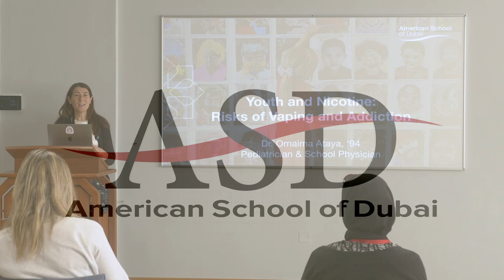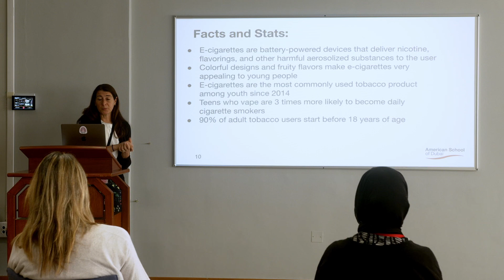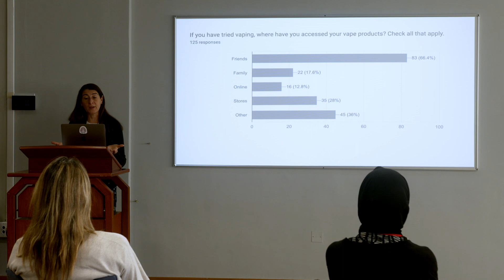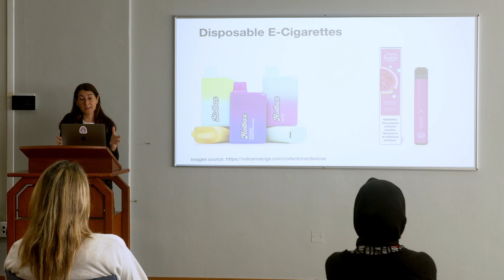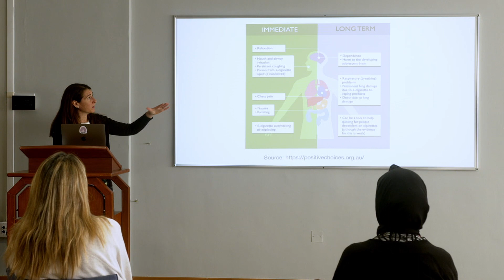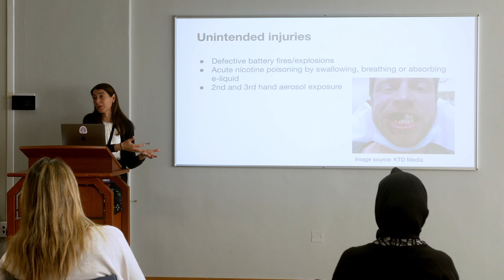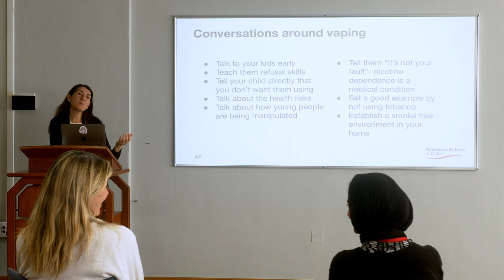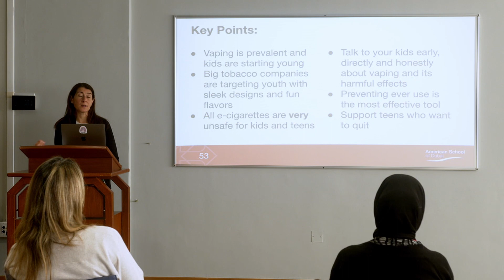ASD Talk Tuesday: Youth and Nicotine - February 20, 2024